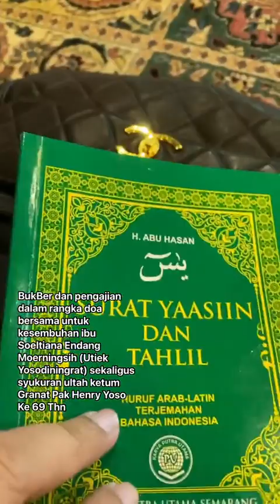Bukber , Doa bersama & Milad Ketum GRANAT